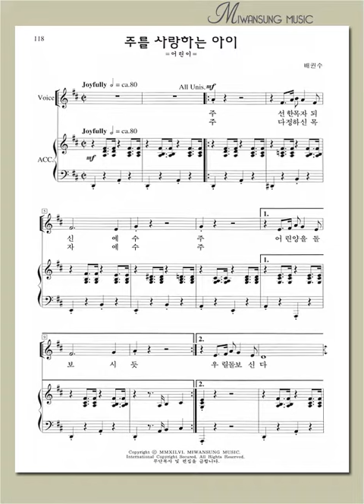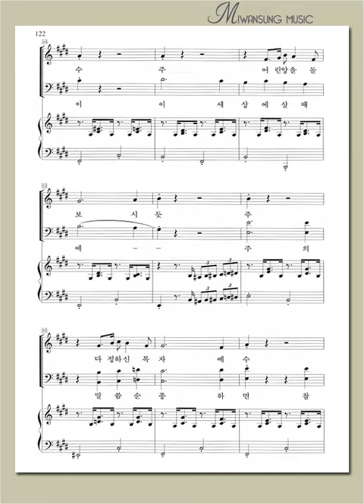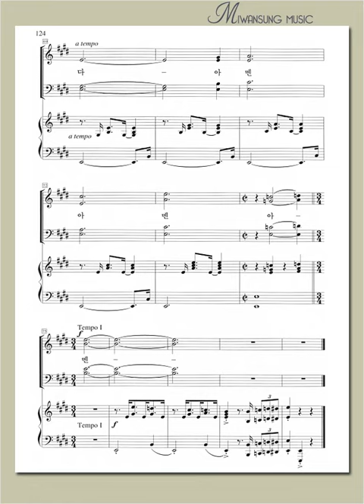하이라이트 21집 / 주를 사랑하는 아이 / 소프라노파트